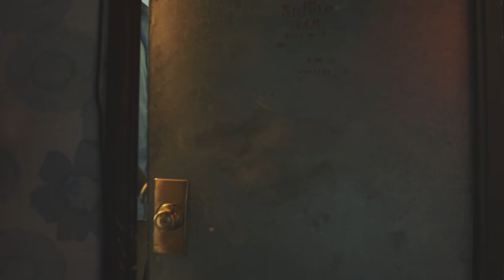C.Truth - In My Bag ft E.Bell (OFFICIAL MUSIC VIDEO)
C.Truth & E.Bell performing "In My Bag"
Prod by Kid Ocean
Directed & Produced by Dominick McGee Charlie Arnold Adam Kimak